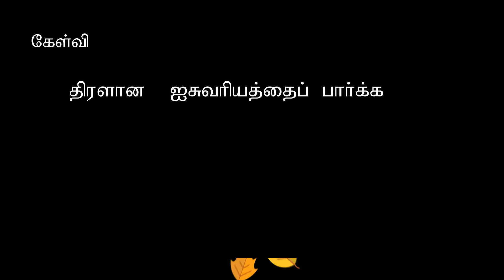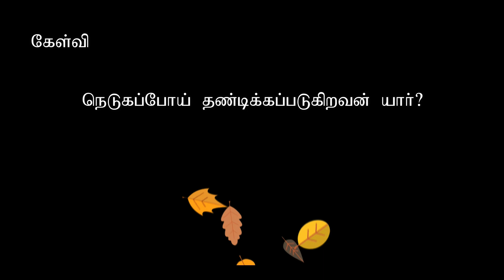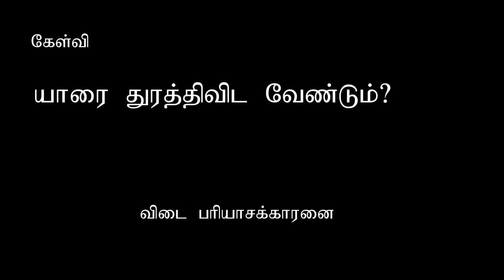Proverb chapter 22 part 1 நீதிமொழிகள் 22 ஆம் அதிகாரம் வினா விடை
Jesus died for me so i will live for him. I declare that i will be a blessing to others. Pray and share the Love of Jesus whatever you are.. Hi Praise the Lord. ... I’m Nisha Evangelin, this channel is all about sharing God’s word through videos. For though I preach the Gospel I have nothing of: for necessity is laid upon me; yea, woe is unto me, if preach not the Gospel 1 Corinthians 5:16